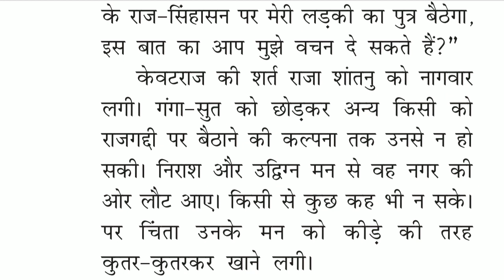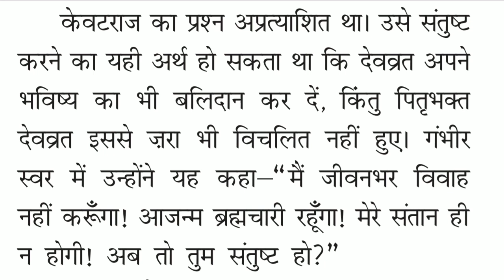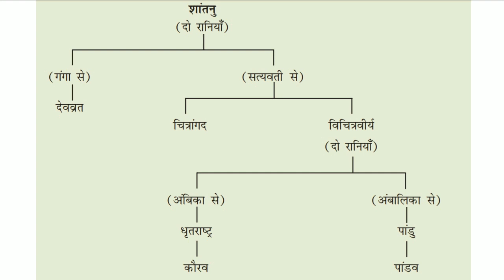Class 7 Bal Mahabharat || Class 7 Hindi || भीष्म प्रतिज्ञा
Dear all the parents,
Due to the Coronavirus, People are locked in their homes across the world. In this need of hour when everything is under Lockdown. We all are requested and need to sit in our homes. These steps are necessary also to cope with this virus.

In between all this the education of our kids are suffering. Because we all don't know that how long will it take to get the situation normal.

Being a parent as well a teacher, It's my duty to give my best in all my available resources.
I am going to create an online classes ( Free for all ) for various subjects one by one.
Through this I will share chapter notes, questions and worksheets related to them.

You just need to fix a time for your kids and say them to learn through this so that their time will be utilized and it will help them learn easily.
If you have a smart TV , it will be better to play the video on the bigger screen so that it won't harm their eyes. And create a bigger screen to watch. And a Class room atmosphere too.

Content will be available *Free of Cost* to all.
If any parent want any personalized content or video for any Particular class.

Share this with other parents also so that they give the benefit to their kids.